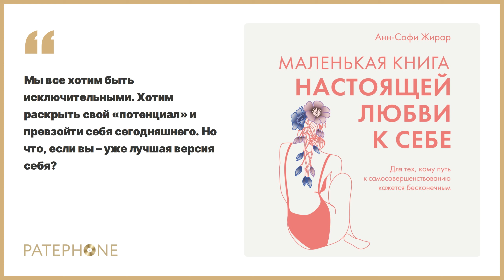Анн-Софи Жирар «Маленькая книга настоящей любви к себе». Аудиокнига. Читает Алиса Павлова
«Позитивный настрой — вот ключ ко всему!» — уверяют нас бесконечные ряды книг по саморазвитию. «Раскрой свой потенциал, чтобы стать богатой и знаменитой (ведь в этом и есть счастье)!» — призывают гуру успешного успеха в интернете. Но что, если у нас никогда и не было этого хваленого «бесконечного потенциала»? Что, если наше стремление к показному «счастью» просто делает нас всех очень несчастными?..

«Не огорчайтесь!» — отвечает автор этой книги Анн-Софи Жирар. Даже если это правда — это не повод опускать руки. Пройдя долгий путь к принятию себя, она точно знает, как помочь и вам стать менее требовательными к самим себе, избавиться от навязанного другими понимания счастья и освободиться от тех запретов, что только портят вашу жизнь. Дерзайте!

Автор: Анн-Софи Жирар
Читает: Алиса Павлова
Жанр: Психология